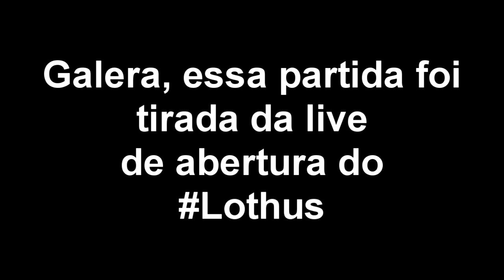MINHA PRIMEIRA PARTIDA NO LOTHUS! - (Minecraft)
loja.loth.us (cupom: FAKE10)